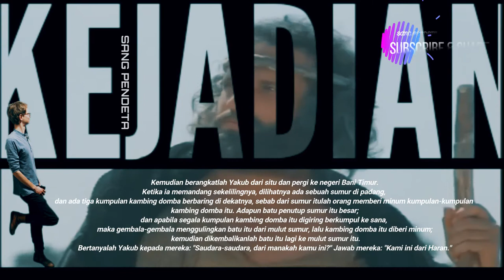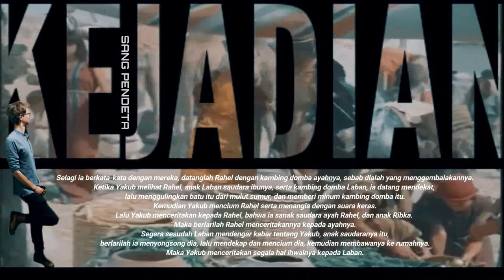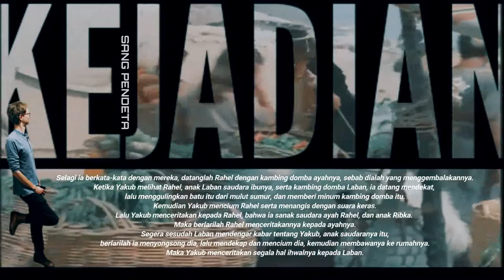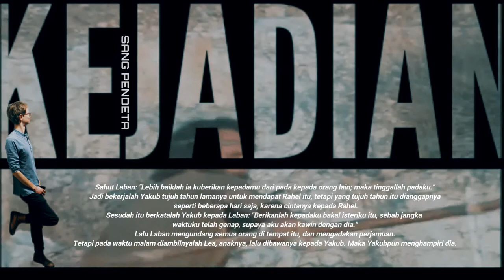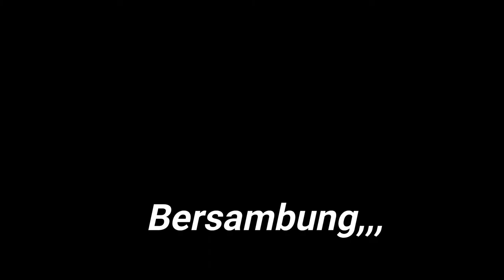KEJADIAN 29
Yakub di rumah Laban (KEJADIAN 29)
" Maka tinggallah Yakub padanya genap sebulan lamanya.